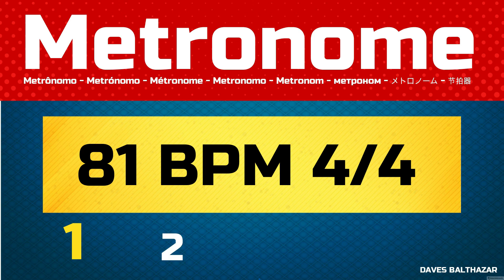81 BPM METRONOME - METRÔNOMO 81 BPM 4/4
Metrônomo 81 BPM Batidas Por Minuto
81 BPM 4/4 Click Track

Duração aproximada: 18:04 minutos

METRÔNOMO (METRONOME)
O metrônomo (metrónomo, em Português Europeu) é um aparelho que através de pulsos (sonoros) de duração regular, indica um andamento musical. Ele pode ser utilizado para fins de estudo ou interpretação musical. O metrônomo mecânico consiste num pêndulo oscilante cujas oscilações, reguladas pela distância de um peso na haste do pêndulo, podem ser mais lentas ou mais rápidas, sendo que a cada oscilação corresponde um tempo do compasso. Há também metrônomos eletrônicos, em que cada tempo do compasso é indicado pelo piscar de um LED (light-emitting diode) e por um som eletrônico.

Batidas por minuto (BPM) é uma unidade normalmente usada como medida de ritmo na música e no ritmo cardíaco.
O ritmo de BPM de uma peça musical é convencionalmente mostrado em sua partitura como uma marca de metrônomo, conforme ilustrado à direita. Isso indica que deve haver 81 batimentos na semínima (semínimas) por minuto.

* O tempo do metrônomo pode estar sujeito a incorreções, dependendo de seu aparelho de reprodução da música, do vídeo, tempo de carregamento do vídeo, velocidade de sua conexão de Internet ou aplicativo de reprodução, conversão do YouTube.
Valor de Batidas Por Minuto referência aproximada.

Em inglês / English:
HD Visual Metronome - 81 Beats Per Minute
81 BPM (Beats By Minutio) Metronome 4/4 Click Track

Approximate duration: 9:22 minutes
81 Beats by MInuto

81 BPM (Beats Per Minute) Metronome 4/4 Click Track

METRONOME (METRONOME)
Electronic metronome (left) and mechanical (right)
The metronome (metronome, in European Portuguese) is a device that through pulses (sound) of regular duration, indicates a musical tempo. It can be used for study or musical interpretation purposes. The mechanical metronome consists of an oscillating pendulum whose oscillations, regulated by the distance of a weight on the pendulum rod, may be slower or faster, with each oscillation corresponding to a time of the compass. There are also electronic metronomes, where each beat time is indicated by the flashing of a LED (light-emitting diode) and by an electronic sound.

Beats per minute (BPM) is a unit commonly used as a measure of rhythm in music and heart rate.
The BPM rhythm of a piece of music is conventionally shown in your score as a metronome mark, as shown on the right. This indicates that there should be 81 beats in the quarter note (quarter notes) per minute.

* Metronome time may be subject to inaccuracies, depending on your music playback device, video, video load time, speed of your Internet connection or playback application, YouTube conversion.
Amount of Beats Per Minute approximate reference.

Tradução para os principais idiomas (vídeo universal):
metrônomo ,
metronome ,
metrónomo ,
Metronom ,
بندول الايقاع ,
մետրոնոմ ,
节拍器, Jiépāi qì ,
節拍器 ,
메트로놈, meteulonom ,
metronom ,
metronomi ,
μετρονόμος, metronómos ,
מטרונום  ,
metronoom ,
مترونوم ,
метроном ,

DAVES BALTHAZAR
Produtor Musical

MUSICAL.LY: davesbalthazar

LIKE: davesbalthazar

Algumas imagens podem ter como fonte:
Wikipedia